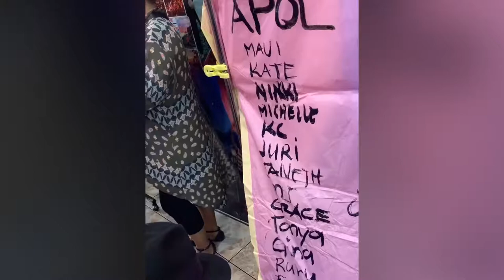BC- taipei 2019